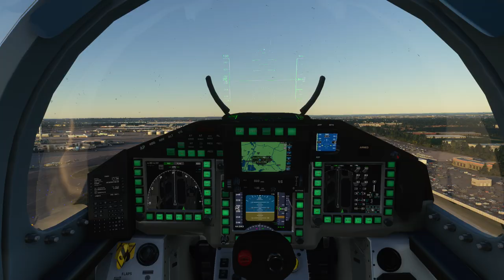EUROFIGHTER TYPHOON | LOW ALTITUDE THROUGH LONDON !!! MICROSOFT FLIGHT SIMULATOR 2020 | MILITARY JET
This is what we've been waiting for ! Military fast jets in Microsoft Flight Simulator 202. A fantastic rendering of this iconic military jet from Bredok3d...who are continuing to make improvements to this already impressive model.

Note that Flight Model must be set to 'MODERN' and not 'LEGACY' to use this aircraft in MSFS2020. We found that the airbrake can be mapped to a button on your joystick by finding 'SPOILER AXIS'.

Please excuse the less than perfect landing. I need to get some rudder pedals !

DESKTOP PC from Chillblast.co.uk
Intel Core i9-9900K CPU, 8 Cores / 16 Threads, 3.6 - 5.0GHz
32GB DDR4 3000MHz Memory (2 x 16GB Sticks)
NVIDIA GeForce RTX 2080 Ti 11GB GDDR6 Graphics Card
1TB Samsung 970 EVO M.2 PCIe Solid State Drive
Seagate 6TB BarraCuda Pro 7200RPM Hard Disk
Corsair RM850x 80 PLUS Gold 850W PSU

Dell Alienware 34 Monitor - AW3418DW - 86.5cm(34") Super wide monitor x 2